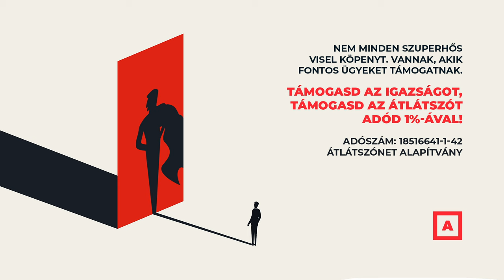„Természetesnek kéne lennie” – podcast az önkormányzati átláthatóságról, 2. rész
Az önkormányzati átláthatósággal foglalkozó második adásban Bodnár Zsuzsa, a Göd-ÉRT Egyesület tagja és az Átlátszó újságírója, valamint Várnai László, a Civilzugló Egyesület önkormányzati képviselője volt Erdélyi Katalin vendége.